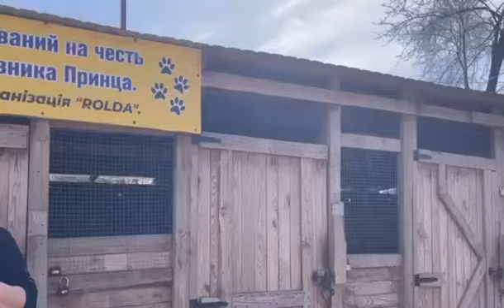Appeal to build more enclosures for the rescued animals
Irina and her friends rescuers are asking ROLDA to help build more enclosures for the rescued animals. We sent them a grant and a new grant will be sent this week.
Please continue supporting us.